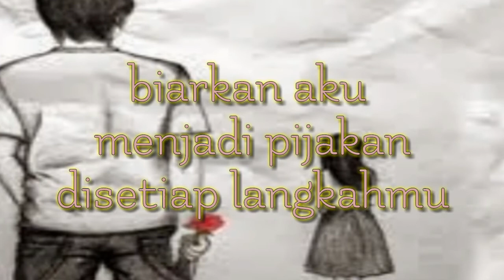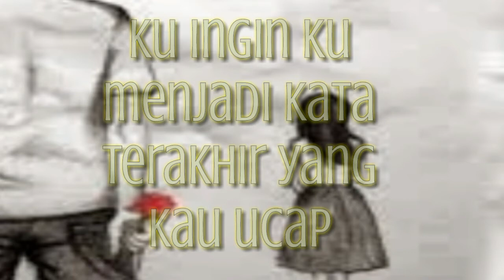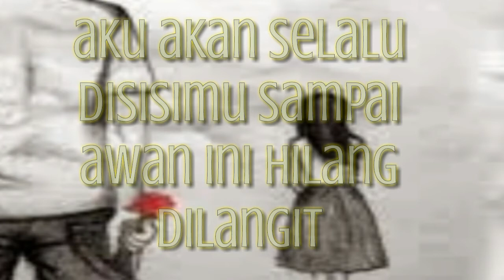Puisi. Terlanjur mencintaimu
Semoga lagu dan puisinya
Dapat mewakili perasaan kalian

Backsound: aku terlanjur mencintaimu